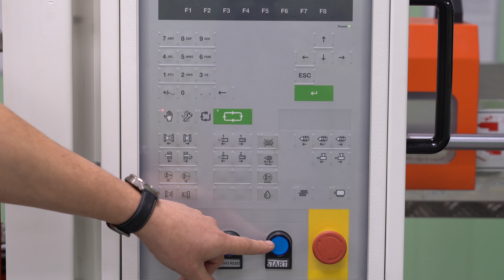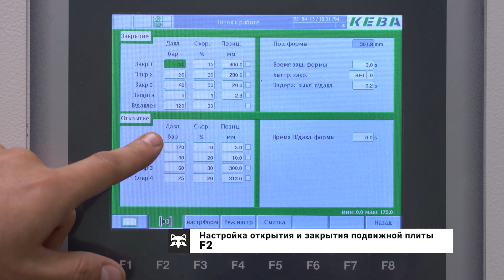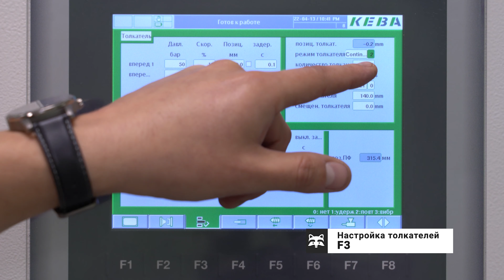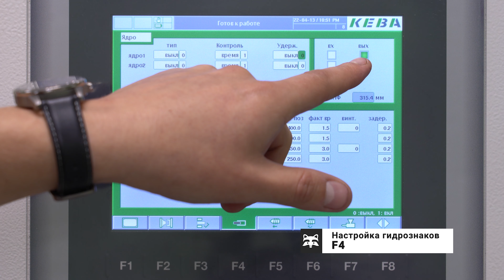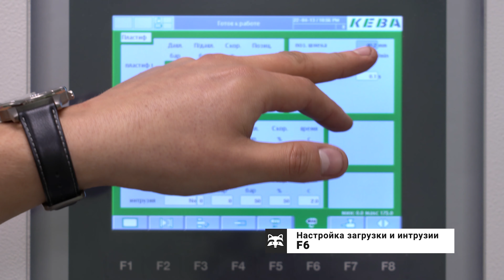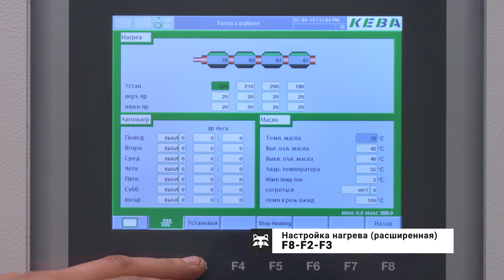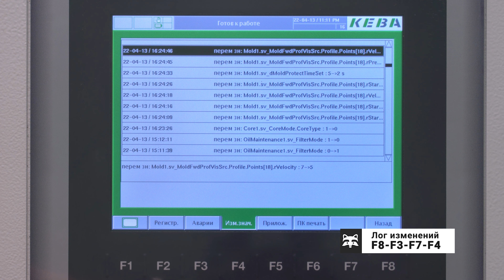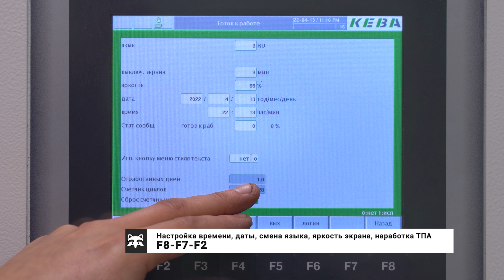Keba i1070 - гайд по настройкам контроллера ТПА Siger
По многочисленным просьбам сняли видео с подробным описанием всех страниц контроллера Keba KePlast i1070 термопластавтомата Siger Classic. На других ТПА интерфейс того же контроллера немного отличается.
К сожалению, не получается реагировать на ваши пожелания так быстро, как хотелось бы - подготовка материала, съемка, монтаж и публикация занимают много времени и готовый ролик вы видите только через несколько месяцев. Но ни один ваш комментарии не остается без внимания - каждую идею мы фиксируем в бэклоге.
Как вам такие видео? Удобна ли подача материала? Какие вопросы остались нераскрытыми? Если такой формат роликов полезен, то в следующих видео пройдемся по страницам контроллеров других термопластавтоматов...

Структура выпуска:
0:00 О чем это видео
0:36 Описание кнопок контроллера Keba
3:15 Главная страница
6:27 Настройка открытия и закрытия подвижной плиты
8:41 Настройка высоты пресс-формы
9:55 Настройки для режима наладки ТПА
10:33 Настройка автосмазки узла смыкания
11:12 Настройка толкателей
12:58 Настройка гидрознаков
15:06 Настройка впрыска термопластавтомата
17:05 Настройка загрузки и интрузии
18:27 Настройка каретки и автоочистки шнека
19:51 Страница ошибок и сообщений
20:19 Настройка нагрева
21:41 Настройка нагрева (расширенная)
22:38 Настройка счетчиков и количества ступеней
24:34 Настройка времени для срабатывания ошибки
25:04 Калибровка линеек и насоса ТПА
25:27 Страница монитора цикла
25:53 Внутренние настройки термопластавтомата
26:11 Лог ошибок
26:37 Лог изменений
26:56 Сохранение настроек пресс-формы
27:59 График впрыска
28:27 Статистика по циклам (PDP)
29:06 Точные настройки литья (SPS)
29:42 Ввод пароля для уровня доступа
30:01 Настройка времени, даты, смена языка, яркость экрана, наработка ТПА
30:31 Страница «быстрых» настроек

Внимание!
1. Новости, ссылки на новые видео и публикации дублируем на этом канале
2. Общий чат для всех, кто связан с литьем пластмасс под давлением
3. Сайт нашей компании «ПромТехнологии» (оборудование для литья пластмасс)
4. Реальные истории с производств и коллекция всех видео с YouTubе на Дзене
5. Коллекция всех видео с YouTubе на Rutube
6. Также вы можете найти наши выпуски на площадке ВК Видео